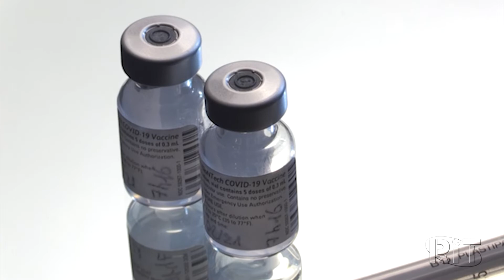Governo libera recursos para compra de 100 milhões de doses da vacinas da Pfizer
Norma liberando R$ 6,6 bilhões foi publicada no Diário Oficial da União.